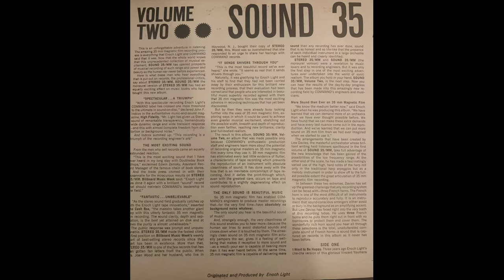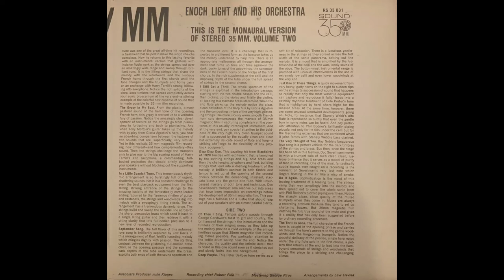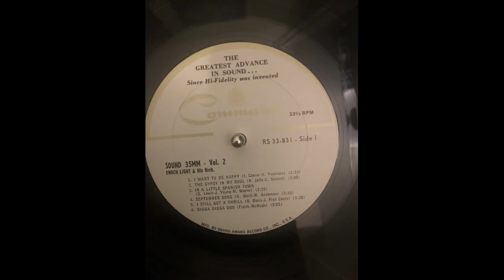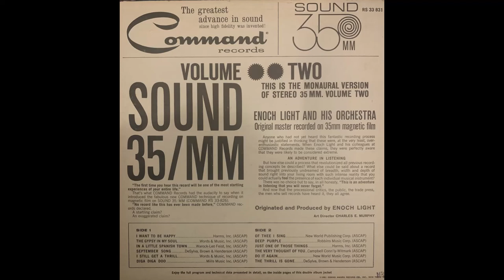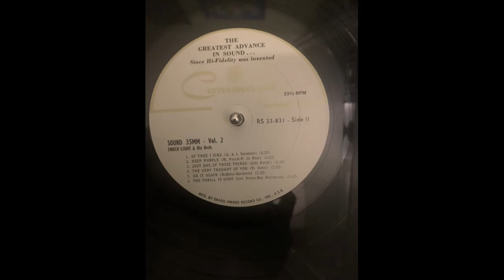[VINYL ARCHIVE] Enoch Light and His Orchestra Volume 2 33rpm LP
Pressing from 33MM tape
Command Records RS 831 SD